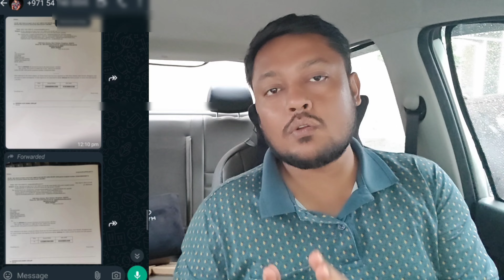How To Unfreeze Bank Account in 2024 | bank Account Freeze hone pr kya karen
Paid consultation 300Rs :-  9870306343